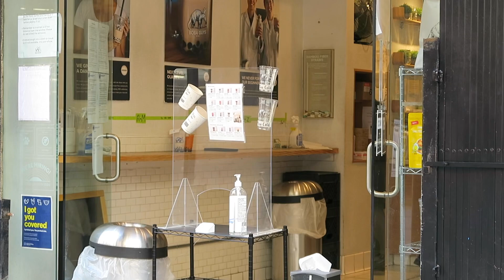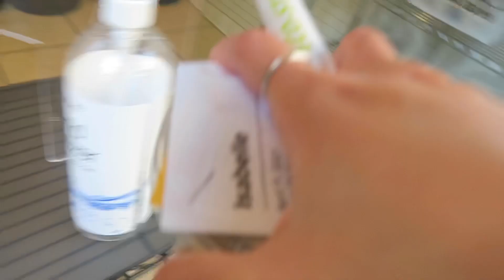Jajan Boba hits di San Francisco🧋| #146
Heyo Heyo

LOVE ♡
Isabel CeWe